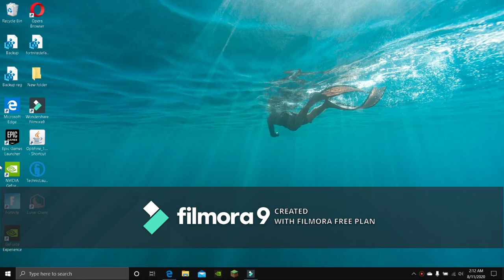FORTNITE NEW CARS!!!!!!!!!!